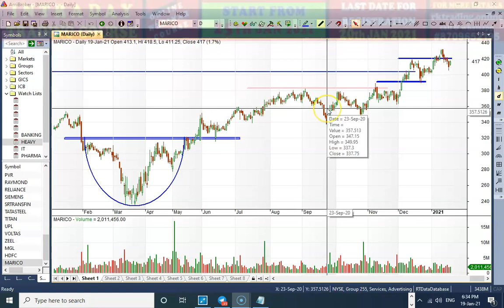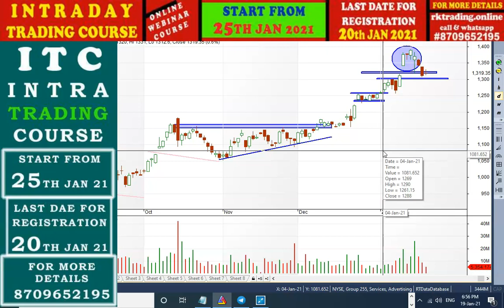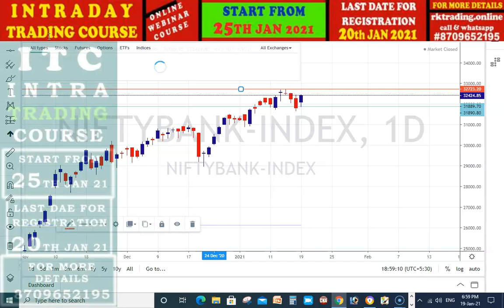NIFTY PHARMA & NIFTY IT STOCKS ANALYSIS TRADE DATE 20TH JAN 2021